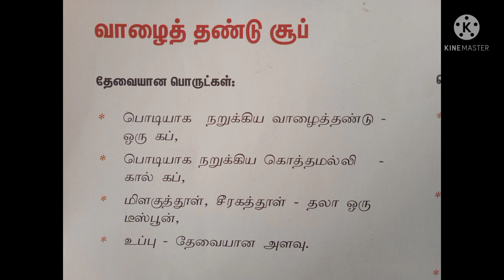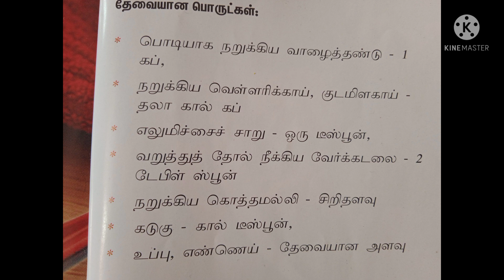Vazhaithandu Soup and Salad, helps to reduce weight and kidney stone#weightloss